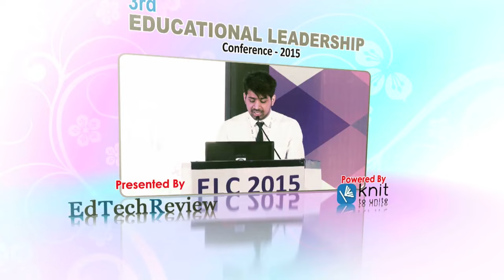Preparing Teachers for Digital Natives: Professional Development for Tech Integration in Schools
Panel Discussion on Preparing Teachers for Digital Natives: Professional Development for Technology Integration in Schools at the 3rd Educational Leadership Conference (ELC 2015) | 7th Aug 2015 Presented by EdTechReview and Powered by Knit App.

Speakers:
Sangeeta Gulati, Academic Coordinator & Head of Mathematics Department, Sanskriti School
Kirti Tripathi, Head - Curriculum Development & Technology Integration, Amity International Schools
Sunanda Sandhir, Principal, Pathways World School
Meenakshi Uberoi, Founding Director - De Pedagogics